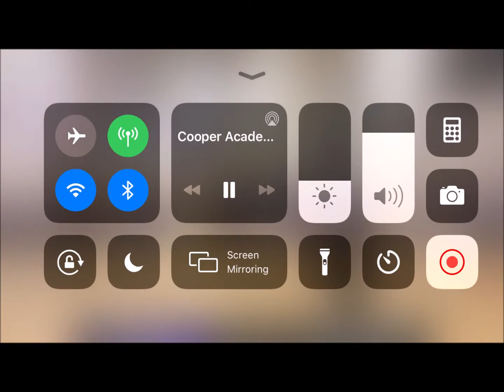Trevon Gifford mix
Trevon Gifford 6'7 SF/Wing